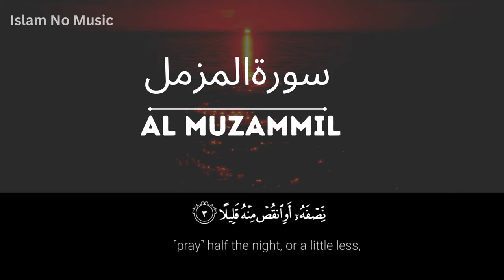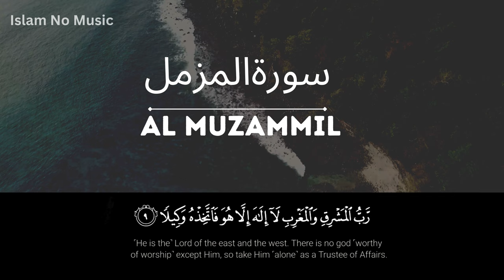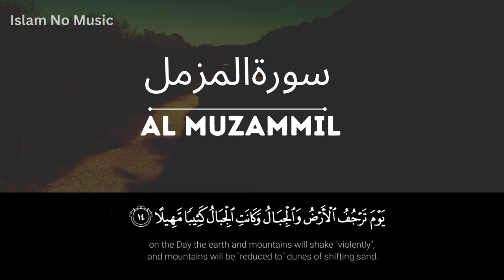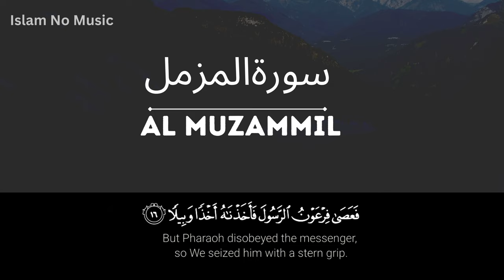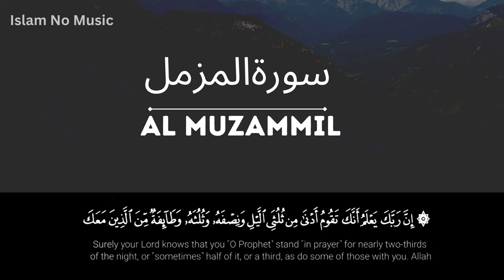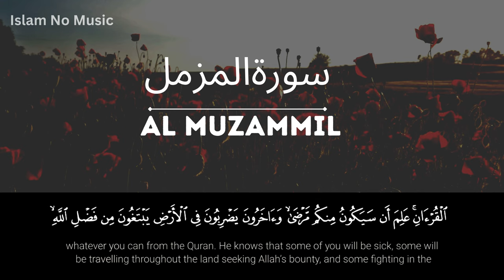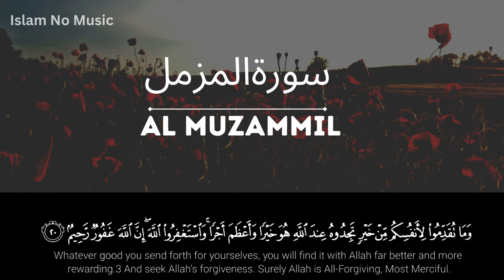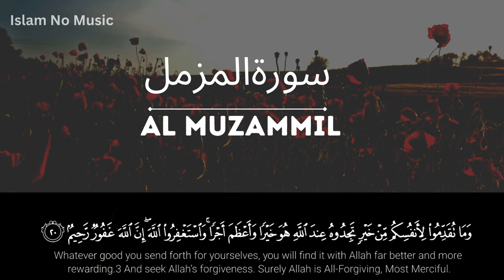Surah Muzammil سورةالمزمل | Soulful Voice | Qari Abdul Wahab Chang | Best Tilawat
Listen to the beautiful Surah Muzammil (سورة المزمل) recited by Qari Abdul Wahab Chang. His voice is like magic, making the words of Surah Al Muzammil sound extra special. It's not just reading; it's like a heartfelt conversation with something powerful. Close your eyes, listen, and feel something amazing. Qari Abdul Wahab Chang is really good at making the Quran sound beautiful. It's like a journey for your heart and soul! 🌟

Credit:
Qari Abdul Wahab Chang
Professional Tilawat Course (YouTube Channel)